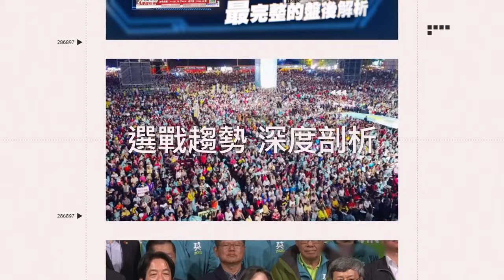余天現身輔選喊「真歹勢」！ 自爆打電話道歉「大局為重」｜三立娛樂星聞